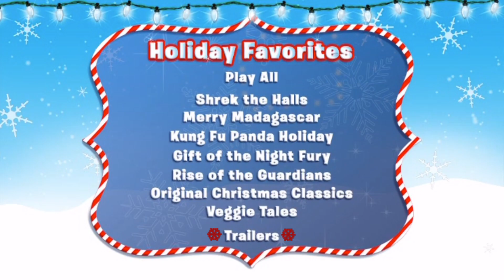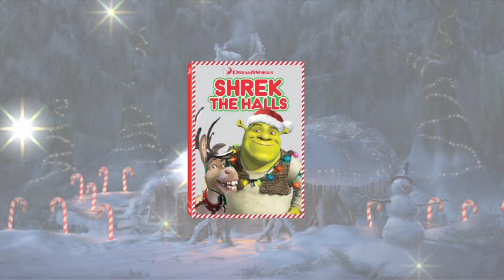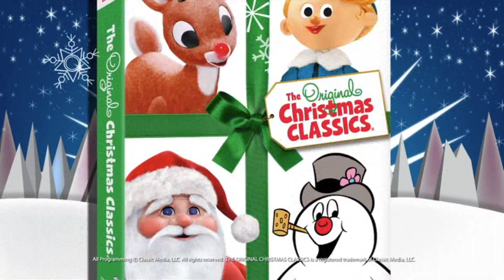Trailers from How to Train Your Dragon 2 2014 DVD (HD)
DVD distributor: 20th Century Fox Home Entertainment
Original release date: November 11, 2014
VIDEO_TS file date: September 3, 2014

List of contents:

1.) Turbo Fast promo
2.) Home trailer
3.) How to Train Your Dragon trailer
4.) Dragons Riders/Defenders of Berk trailer
5.) Turbo trailer
6.) The Croods trailer
7.) Dragons Toys promo
8.) Dragons Rise of Berk promo
9.) Jingle All the Way 2 trailer
10.) Shrek the Halls trailer
11.) Merry Madagascar trailer
12.) Kung Fu Panda Holiday trailer
13.) Gift of the Night Fury trailer
14.) Rise of the Guardians trailer
15.) Original Christmas Classics trailer
16.) VeggieTales: Merry Larry and the True Light of Christmas trailer